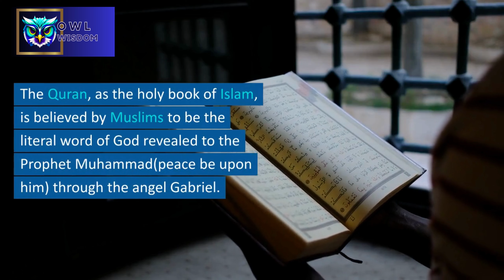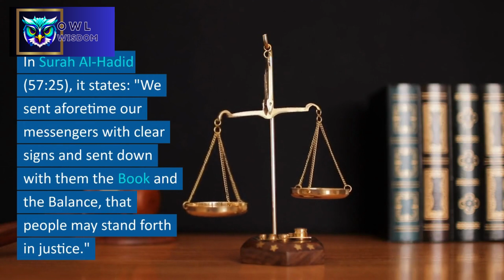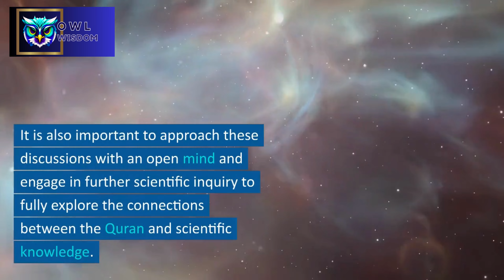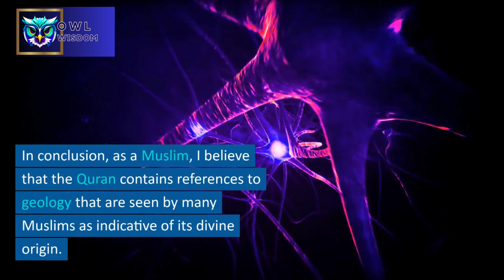Unveiling the Geological Miracles: Exploring the Quran's Geology Wonders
explores the concept of the Quran's geology miracle from the perspective of Muslim scholars. It delves into the Quranic verses that describe geological phenomena such as mountains, tectonic plates, and the distribution of minerals in the Earth's crust. The article discusses how these descriptions are seen as evidence of the Quran's divine knowledge, as they align with modern scientific discoveries. It also highlights the different interpretations among scholars regarding the scientific nature of these verses and emphasizes the importance of open-mindedness and further scientific inquiry.